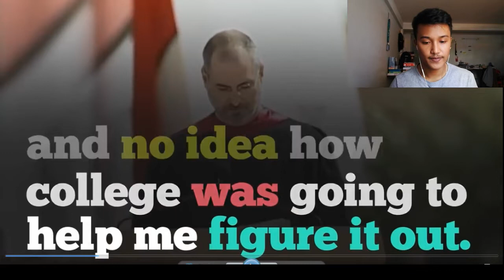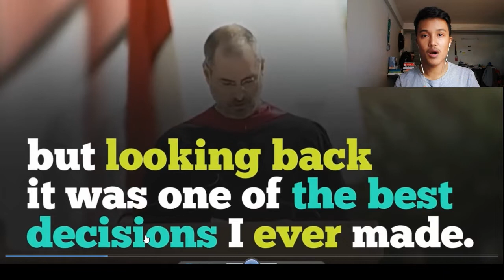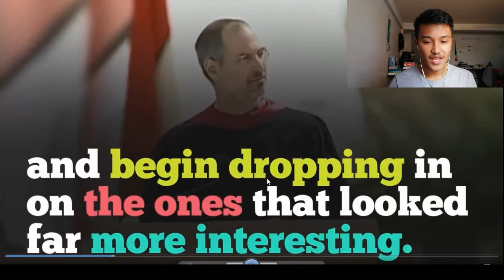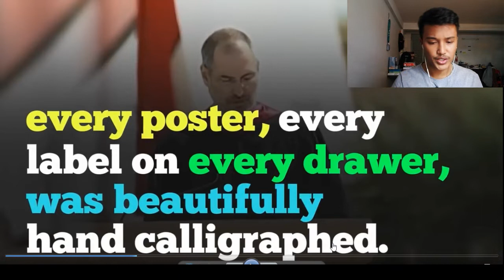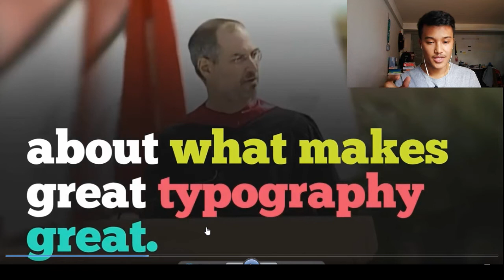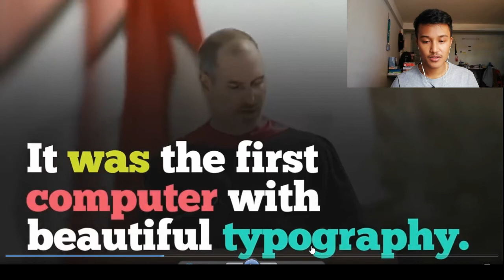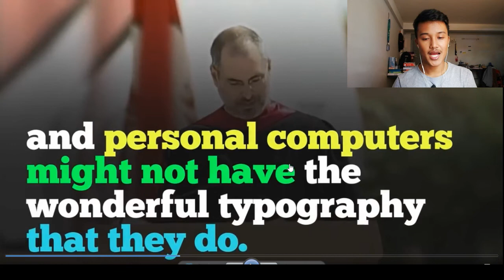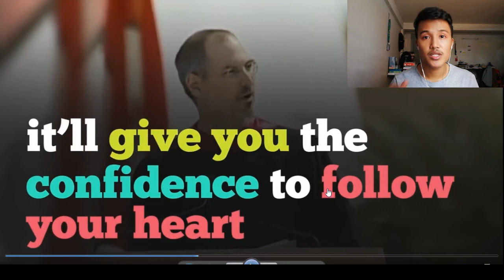Steve Jobs' Three Life Stories | Part 2: Connecting the Dots | By: Lung Vannak